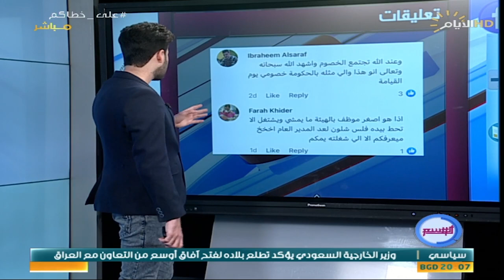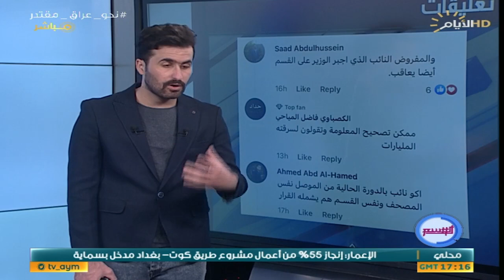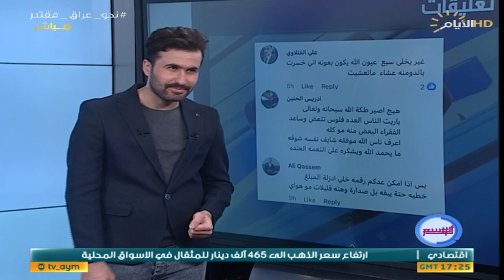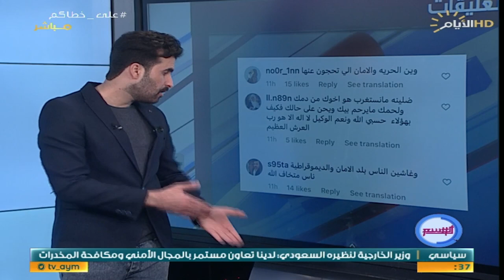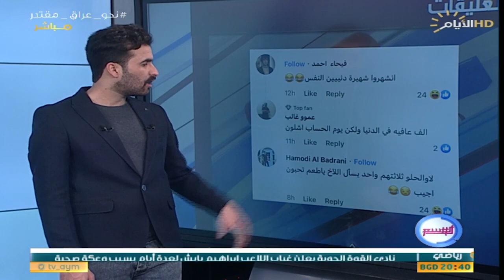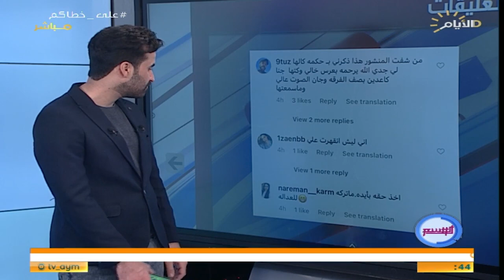برنامج الوسم ، اغرب المقاطع والاخبار في السوشيل ميديا